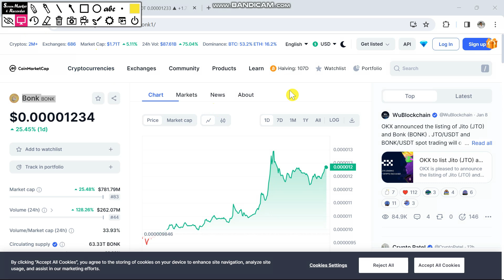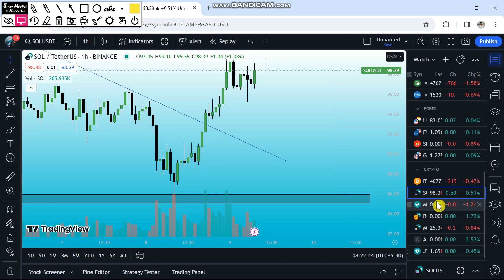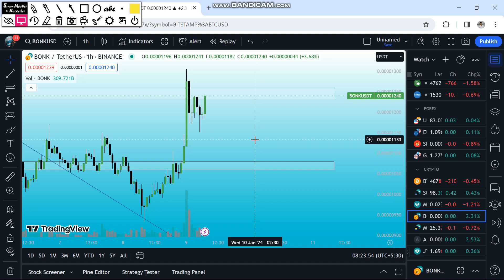BONK coin price biggest pump | BONK COIN NEWS UPDATE TODAY | Bonk coin price prediction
Bonk coin news update today🔥BONK COIN PRICE PREDICTION🔥BONK COIN LATEST NEWS TODAY | BONK COIN updat

BONK NEXT 30% BREAKING NEWS | BONK COIN LATEST NEWS | BONK COIN UPDATE | BONK COIN PRICE PREDICTION
BONK NEXT BIG TARGET | Bonk coin price prediction | Bonk coin latest news today | BONK COIN NEWS

Vistt Our Website.

Bonk coin breaking news EXPLODE MODE READY | Bonk coin price prediction | Bonk coin latest news toda

Bonk coin NEXT TARGET 50% | Biggest BONK UPDATE | Bonk coin news today | Bonk coin price prediction

Hello dosto to aaj ke is video me ham baat karne wale hai Ki BONK COIN KAHA PAR jSA SAkta hai BONk oin nnews update today | BONK COIN  PRice prediction | BONK COIN

Bonk Coin News Update today | BONK CRASHED NEXT MOVE | Bonk coin price prediction |BONK UPDATE TODAY